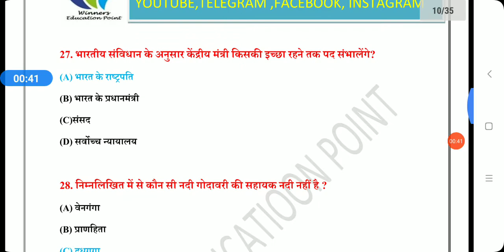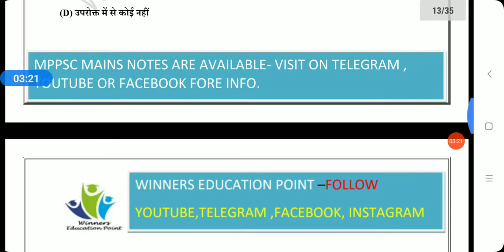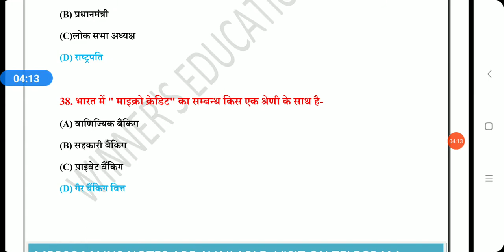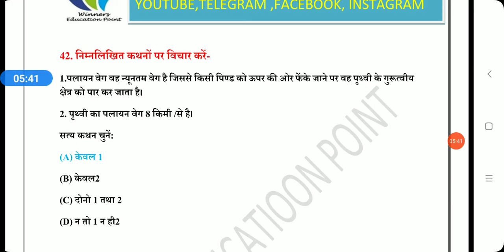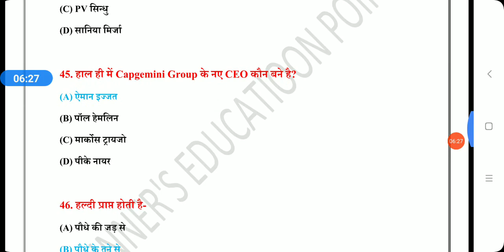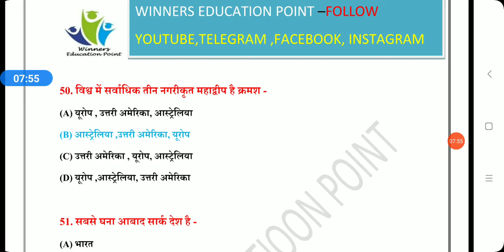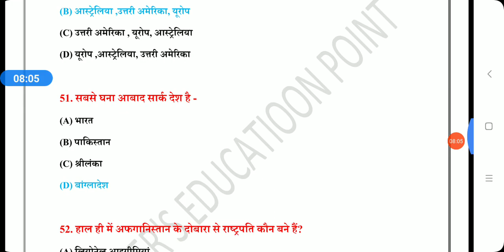MPPSC PRELIMS MCQs /MPPSC PRE 2020 / FREE ONLINE TEST SERIES / TOPPERS NOTES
नोट्स लेने के लिए इस लिंक पर देखे जाने किस किस विषय के नोट्स उपलब्ध है

 ➡️मध्य प्रदेश मुख्य परीक्षा 2019 की टेस्ट सीरीज  + चयनित द्वारा कॉपी  चेक +  feedback +  लेने के लिए नीचे दी गई लिंक पर क्लिक करें -50 टेस्ट

➡️प्रारंभिक परीक्षा 2020 टेस्ट सीरीज / तुरंत ऑर्डर करने पर 900/ 1 अगस्त बाद 1000👇

its a educational channel for those who are preaparing mppsc/ssc/vyapm/railway/mpsi

mentor -dsp akanksha jain
dsp sonu kurmi

🆓ETHICS NOTES

MP GK SERIES / MOST IMP GK OF MP / MPPSC_PRE_2020 /

mppsc mains पेपर 4 के 3 मार्कर्स सारे महत्वपूर्ण टॉपिक को कवर करते हुए आप खरीद सकते है और सीख सकते है कैसे टॉपर्स उत्तर लिखते है To purchase link below

➡️LUCKY WINNER STEPS
You have to complete 4 step easy process to get free notes of ours , purpose of this activity is to expand reach of our content to help others

3. Folllow winners education point on instagram

4. Share above link of YouTube channel to 5 whatsapp or fb groups and send screenshot on 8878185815 whatsapp

After completing 4 steps notes will automatically send to your no.
Thanks team winners education point

Instagram :-I'm on Instagram as @snkurmi. Install the app to follow my

mppsc answer key 2020 paper 2
mppsc answer key 2018
mppsc answer key 2018 paper 2
mppsc answer key 2020 paper 1
mppsc answer key paper 2